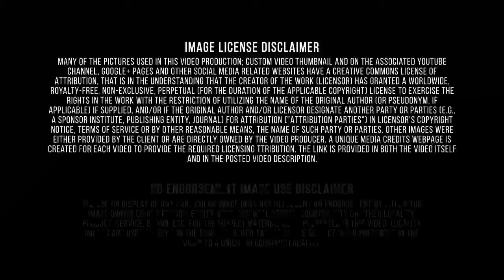Poor Credit/Learning/Best Way to Raise Your Credit/BQ Experts/Hawaii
The Hawaii islands may have been named by Hawaii Loa, their traditional discoverer. Or after Hawaii or Hawaiki, the traditional home of the Polynesians. Hawaii, 2,397 miles west-southwest of San Francisco, is a 1,523-mile chain of islets and eight main islands—Hawaii, Kahoolawe, Maui, Lanai, Molokai, Oahu, Kauai, and Niihau.
The state of Hawaiʻi is home to 33 of these landmarks, many of which relate the state's role in World War II and the archaeological remains of ancient Hawaiians, among other stories. The table below lists all 33 of these sites, along with added detail and description. They are distributed across six of the Hawaiian islands, with the greatest number (16) on Oʻahu.
Some of the Hawaii state landmarks are: USS Arizona (shipwreck), USS Bowfin (shipwreck), Cook Landing Site, Honokohau Settlement, ʻIolani Palace, Huilua Fishpond, Kamakahonu, 13\tKaneohe Naval Air Station.
Hawaii is the most isolated population center on the face of the earth. Hawaii is 2,390 miles from California; 3,850 miles from Japan.
Paul Oster is the president of Better Qualified; an experienced credit repair company with an effective and legal credit management process that helped thousands of people achieve financial freedom. He considers that your credit score is the most important number in your life and one of the fastest and easiest way to improve your credit score is to pay down balances below 30%. This is calculated using the borrower’s credit utilization ratio or the amount of available credit used. So if you have card with a $6000 credit limit and you use $3,000, you have a 50% utilization ratio. As high utilization ratio also indicates deeper financial problems, it’s time to do some serious budgeting if your ratio creeps up. Consumer credit is the portion of credit consumers use to buy non-investment services consumed or goods that depreciate quickly. This includes automobiles, education costs, recreational vehicles (RVs), boat and trailer loans, but it does not include debts obtained to purchase margin on investment accounts or real estate. Better Qualified helps people get secured credit cards and manage credit scores. Paul J. Oster is the CEO of Better Qualified, LLC, a limited liability company that specializes in business and consumer credit services. Secured credit cards require that you put a down payment as collateral, so that you can build your credit risk free.
 Better Qualified is a company that uses an active approach to provide that their clients are increasing the benefits that are associated with higher credit scores. Mortgages, Lines of Credit, Deposits, Loans, Student Loans, Credit Cards, and Insurance are just some of the areas that will be evaluated to make sure clients are in a “better” place when they complete the program. Moreover, derogatory accounts can ruin your credit for decades. Better Qualified’s account managers will attack all of your derogatory accounts with our disputing process. Better Qualified has been successful in removing all derogatory accounts. The Finance and Insurance sector has been defined to encompass establishments primarily engaged in financial transactions; that is, transactions involving the creation, liquidation, or change in ownership of financial assets or in facilitating financial transactions. Financial industries are extensive users of electronic means for facilitating the verification of financial balances, authorizing transactions, transferring funds to and from transactors' accounts, notifying banks (or credit card issuers) of the individual transactions, and providing daily summaries.